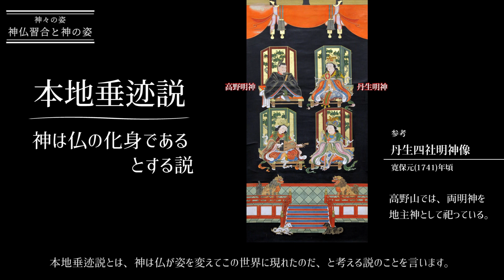常設展［神道 Part.2］神々の姿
この度、國學院大學博物館では常設展及び企画展をネット上で観覧できるオンラインミュージアムをはじめます。
ご自宅に居ながら、当館の研究成果である展示を解説付きでお楽しみいただける新たな試みです。

本動画は、［神道 Part.2］
「神々の姿」です。
ナビゲーター：大東敬明（國學院大學博物館 准教授）
＊肩書は2020年度時点

Online Museum
常設展
▶︎考古

國學院大學博物館の様々な取り組みについてはコチラ！